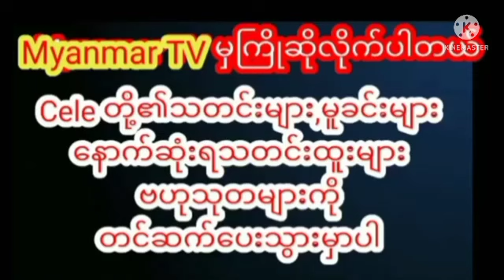ချစ်ဇနီးလေး ရဲ့ မွေးနေ့လေးမှာ တန်ဖိုးကြီး လက်ဆောင်လေး တစ်ခု ပေးလိုက်တဲ့ နေတိုးmyanmarcelenews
ချစ်ဇနီးလေး ရဲ့ မွေးနေ့လေးမှာ တန်ဖိုးကြီး လက်ဆောင်လေး တစ်ခု ပေးလိုက်တဲ့ နေတိုးnaytoe